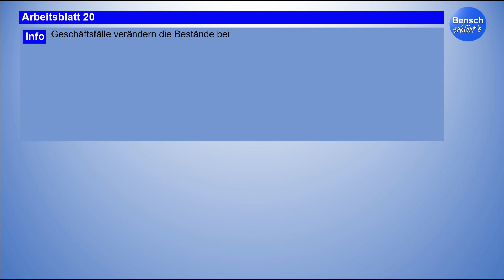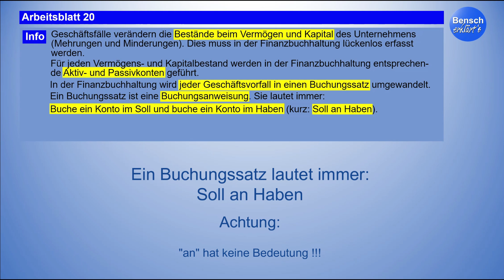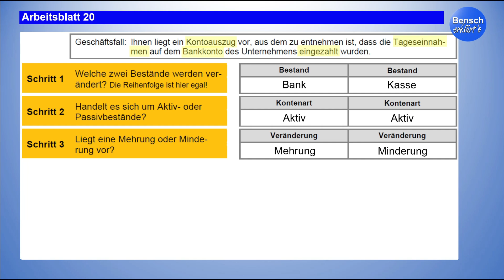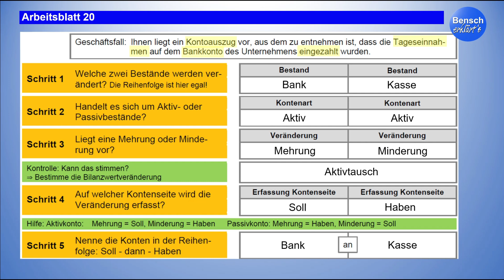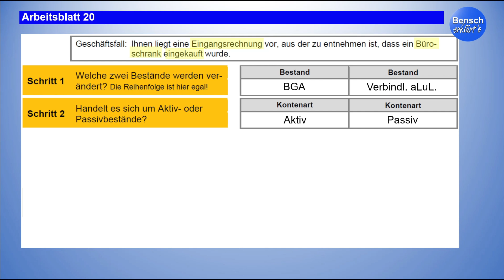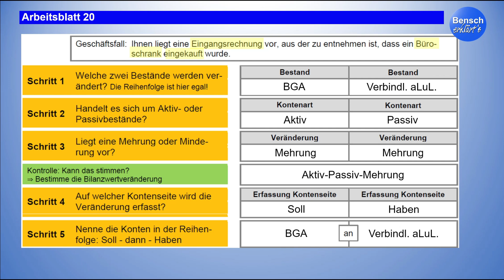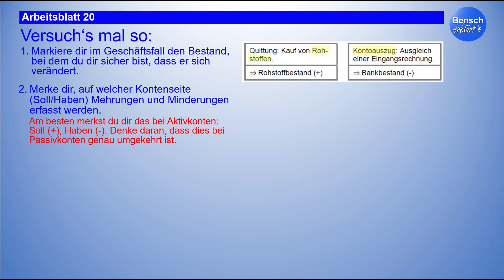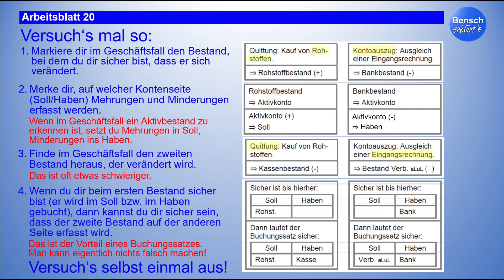Buchführung Schritt für Schritt (Teil 20): Der Buchungssatz mit Bestandskonten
In dieser Videoreihe erkläre ich euch "Schritt für Schritt" die wichtigsten Inhalte, die ihr unbedingt lernen müsst, um Buchführung zu verstehen.

Achtung: Ihr müsst - so wie die Reihe auch heißt - wirklich jede Lerneinheit (jedes Arbeitsblatt) Schritt für Schritt durcharbeiten und lernen!

Wenn ihr zu den Videos Fragen habt, schreibt es gerne in die Kommentare.